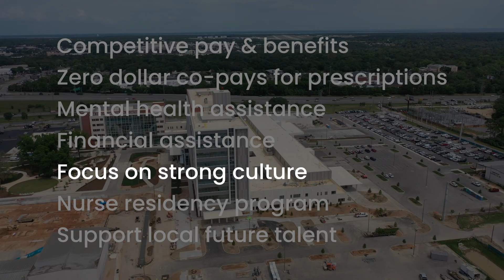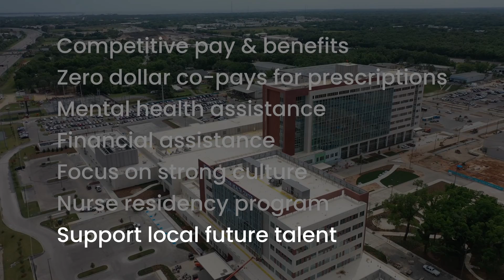New Baptist Hospital Campus Update - April 2023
Baptist Hospital is transforming for the future. In this video, learn why it's an exciting and innovative place to work.